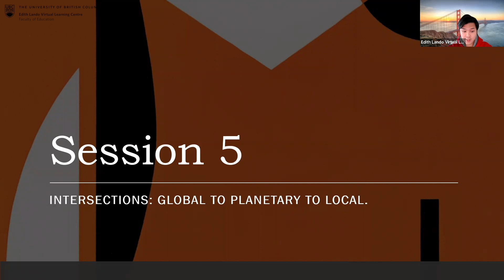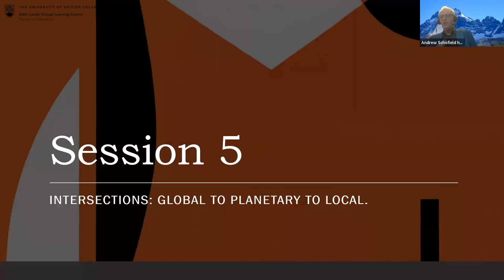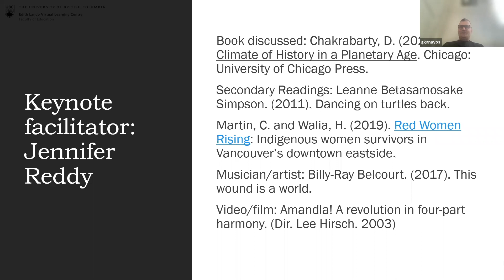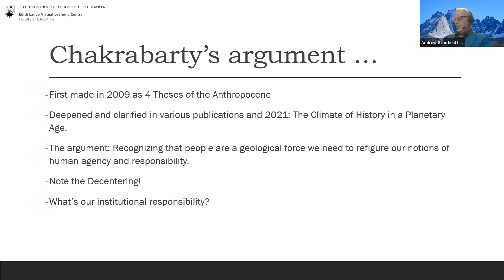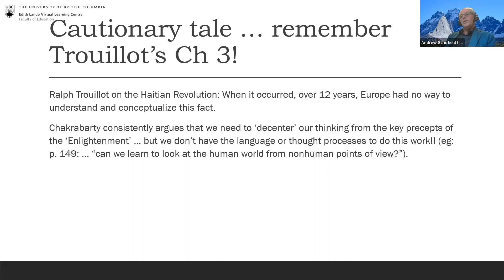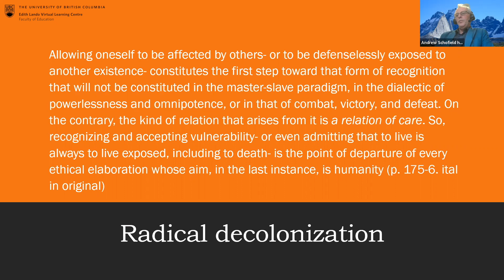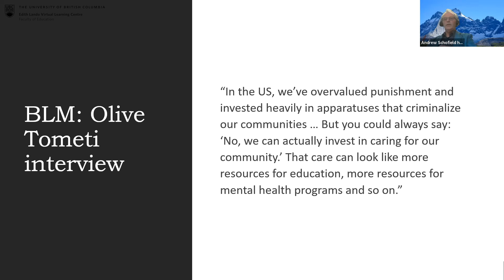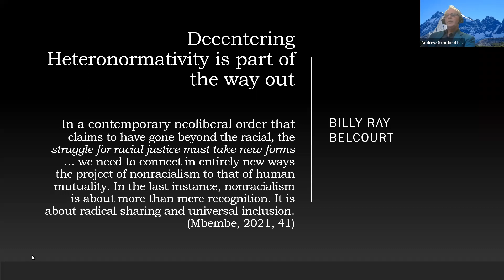Decentering Whiteness (Session 5)